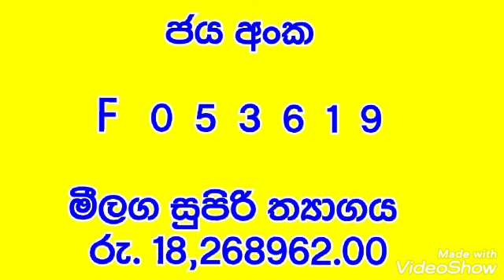Mahajana Sampatha 4506 lottery result / මහජන සම්පත 4056 - 15/07/2021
Mahajana Sampatha 4506
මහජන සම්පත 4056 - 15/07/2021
Mahajana Sampatha
15/07/2021 මහජන සම්පත 4506
Mahajana Sampatha
Mahajana Sampatha 4506
4506
15 July 2021
lottery results

Key word  -
lottery tickets